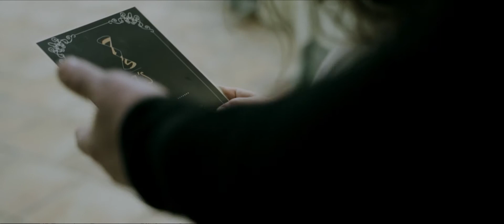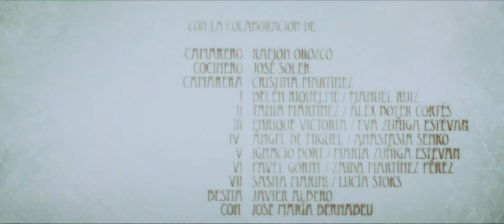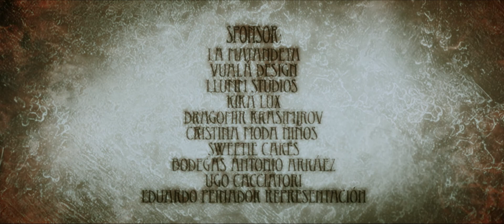Sinnside - cortometraje de terror con audiodescripción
Versión con audiodescripción para personas ciegas del cortometraje de terror SINNSIDE, de Miguel Ángel Font Bisier.

Accesibilidad: miCINEinclusivo.com y Lucía Doval.

Cortometraje ganador del Méliès de Plata a Mejor Cortometraje Fantástico Europeo 2015.
Silver Méliès Award winning short film for Best European Fantastic Film 2015.

Bienvenidos al lado dulce del pecado. Un cuento macabro protagonizado por siete niños cuyas almas serán el plato principal para un grupo de adultos dentro de un extraño restaurante.

What future awaits for us if we devour children´s innocence? A macabre fairy tale in which main characters are seven kids whose souls will be the main dish for a group of adults sitting at a bizarre restaurant.

Cortometraje estrenado en Sección Oficial Sitges 2013.
Short film premiered at Sitges Film Festival's Official Section 2013.

Ficha técnica/artística Sinnside
• Director, guionista, montador: Miguel Ángel Font Bisier
• Productores ejecutivos: Rafael Lis,  Eduardo Lis , Miguel Ángel Font
• Director de fotografía: Cayetano González Capella
o Asistente DOF: Alberto Córdoba
• Travelling: Alfonso Calza
• Ayudante de dirección / grafismo: Nicolás Castelló
• Dirección de producción: Miguel Ángel Font, Eduardo Lis García, Rafa Lis García
• Jefe de producción: Rafa Lis García
• Ayudante de producción: Helena Gálvez
• Jefe de eléctricos: Alber Romaguera
o Ayudante eléctricos 1 : Pau Sanmiguel juan
o Ayudante eléctricos 2: Antonio Sarió Balada
• Casting: Miguel Ángel Font, Ryu Media
• Dirección de arte: Arancha Rodríguez y María Jesús Tarazona
• Escultor: Manolo Rodríguez
• Vestuario y estilismo adultos: Dragomir Krasimirov
o Asistente Dragomir: Belén Arauz
• Vestuario niños: José Vivó (Cristina niños)
• Estilismo niños: Arancha Rodríguez y María Jesús Tarazona
• Dirección de maquillaje y peluquería: Zaira Bueno y Anna Cortés
o Auxiliar maquillaje y peluquería 1: Lydia Benítez
o Auxiliar maquillaje y peluquería 2: Diego Viedma
o Auxiliar maquillaje y peluquería 3:  Tarás Shvalya
• Jefe técnico Fx : David Chapanoff
• Sonido: Jose Luis Canalejo
• Canción oficial “Angels with no name”
o Compositor: Alberto Sánchez
o Letrista: Miguel Ángel Font
o Intérprete: Olaya Alcázar
• Artista 3D:    José Rodríguez
• Artista maquillaje digital: Charli Soler Lobo
• Etalonaje: Carlos Corresa
• Catering: La Matandeta
• Storyboard: Francisco Sánchez
• Ilustración promocional: Hugo Saláis
• Foto fija: Natxo Martínez
• Making of: Claudia Marconell, Javier Tatay
CRÉDITOS ACTORES:
Camarero     Ramón Orozco
Cocinero       José Soler
Camarera     Cristina Martínez
      Adulto  Niño
I Belén Riquelme / Manuel Ruiz
II Tania Martínez / Álex Boyer Cortés
III Enrique Victoria / Eva Zuñiga Estevan
IV Ángel de Miguel / Anastasia Senko
V Ignacio Bort / María Zuñiga Estevan
VI Pavel Gorny / Zaida Martínez Pérez
VII Sasha Marini / Lucía Stoks
Bestia Javier Albero
Con Jose María Bernabeu

La Matandeta
Vualá Design
Llumm Studios
Kika Lux
Dragomir Krasimirov
Cristina Moda Niños
Sweetie Cakes
Bodegas Antonio Arráez
Ugo Cacciatori
Eduardo Peinador Representación